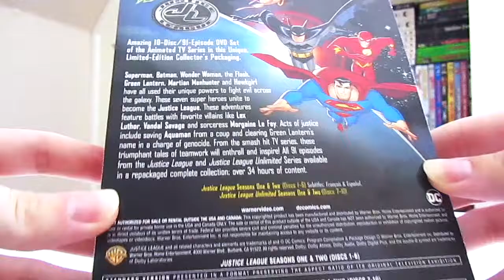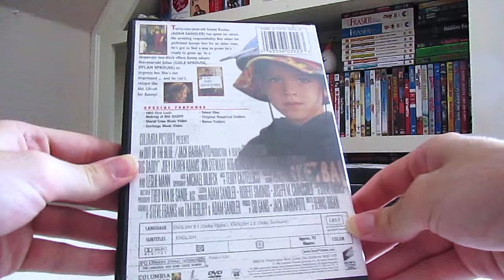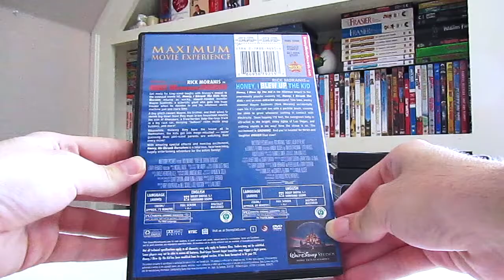Animation & Comedy DVD & Blu Ray Haul / Collection Update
In this new video i’ll be showing you all my latest Animation & Comedy Media pick-ups. Hope you all enjoy the video, I know I sure did.